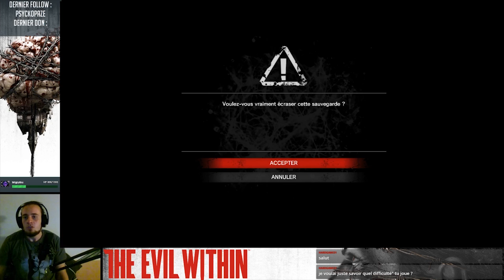SE CACHER DANS LES HAUTES HERBES... (Live The Evil Within #2)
Suite du live sur The Evil Within, un jeu d'horreur dans lequel un enquêteur de police se retrouve plongé dans un mystère autour d'un hôpital psychiatrique... Mais n'ayez pas peur, je suis là ;)

NOUVEAU ! Vous pouvez me trouver sur Snapchat sous le nom de mr-grydou !